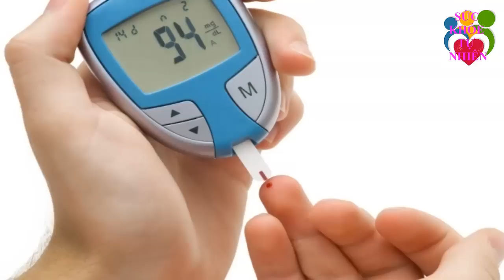Sự Thật Không Ngờ Về Việc Uống Nước Rau Diếp Cá Mỗi Ngày Thế Giới Đang Thèm Khát Loại rau này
Sự Thật Không Ngờ Về Việc Uống Nước Rau Diếp Cá Mỗi Ngày Thế Giới Đang Thèm Khát Loại rau này. Đăng ký kênh Sức Khỏe Tự Nhiên để nắm bắt được những tuyệt chiêu chăm sóc Sức Khỏe Tự Nhiên cho gia đình bạn cực kỳ đơn giản ngay tại nhà.
Xem thêm video Sức Khỏe Tự Nhiên:
- 5 Trái Ớt Hiểm 2 Quả Trứng Gà 1 Muỗng Muối Trị "DỨT ĐIỂM" Tiểu Đường Chỉ Trong 5 Phút